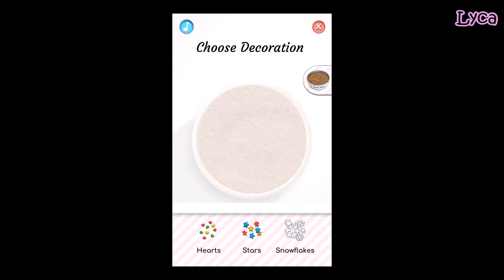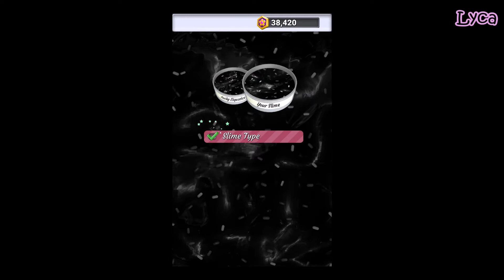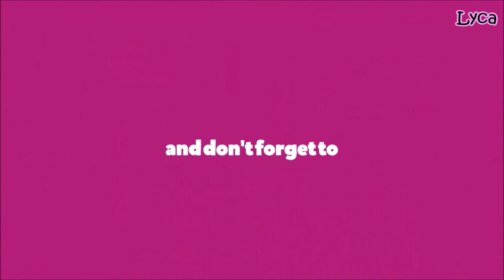Super Slime Simulator Lulu's Slime Quest #5 Levels 24-29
Let's Play: Super Slime Simulator.
Lulu's Slime Quest  levels 24-29
Make your own slime! Lots of kinds to choose from.
Pick your own decorations.
Play with your slime to earn more coins.
Have fun!